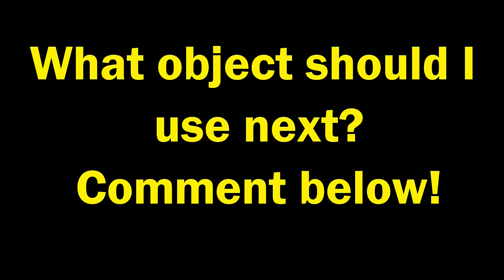4X Episode 4: Lightbulb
Fun fact: I built, tested, filmed, and edited this setup all in 4 days. Lightbulbs are pretty unpredictable, especially since they slide and roll around in different directions, but I love using them and I'm glad I got this one to work. It had 15 fails (all of them on two parts in the beginning of the setup.) A lot of sleep was lost both editing late at night and filming the screenlink part of this video in the early morning. I used the yellow lightbulb in the following ways:

1. The k'nex direction changer sends it rolling to hit the domino, and then it swings backward to land on the split tracks
2. The red ball pushes it to hit another k'nex direction changer
3. It flips onto the board, pushing a billiard ball
4. The board tilts, causing it to roll, pushing a small wooden board.

This is an entry to Sprice's contest. My next video will probably be highlights from my Incredible Science Machine experience, and stay excited for my collab with Flashdomino! Another fun fact: About 2 hours after I was done with my filming, I had to move everything completely because the room where I build machines is being renovated. I barely made it on time. Enjoy the video, and comment what object you'd like to see me use 4X next!